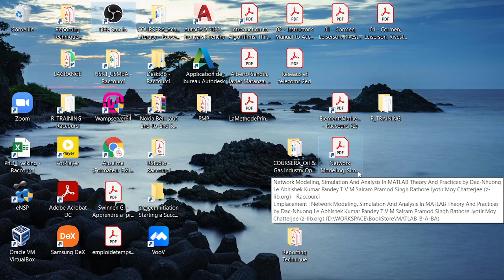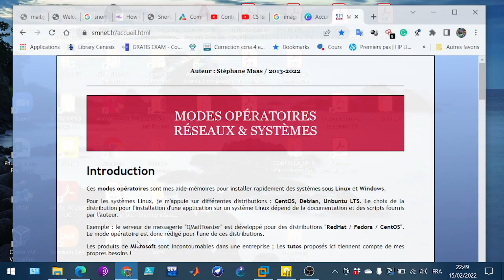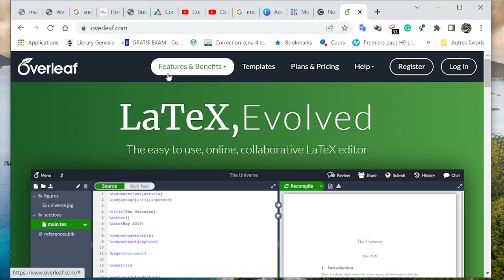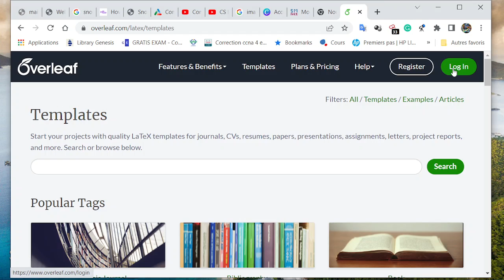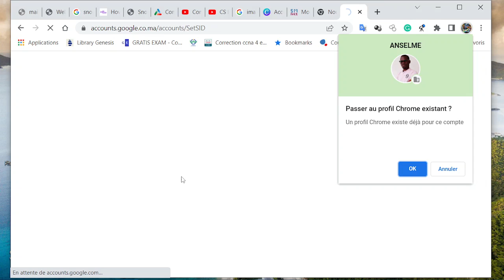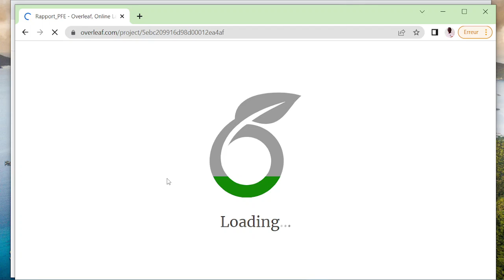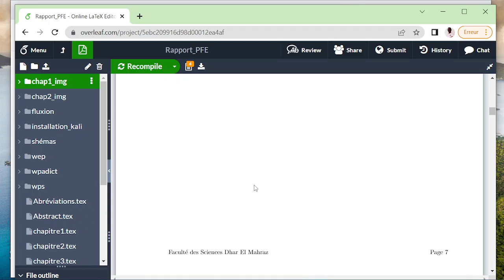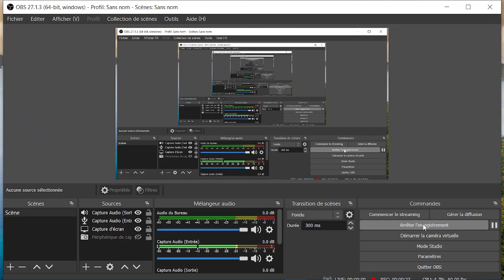Edition de document académiques et scientifiques en LaTeX avec Overleaf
Initiation à LaTeX